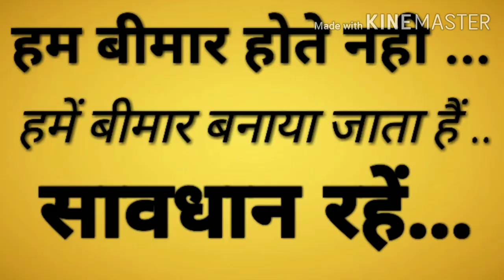इस संकट की घड़ी में " ज्योतिर्मय गौमृत संस्थान" आप के साथ हैं ! , कैंसर पीड़ितों को समर्पित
इस संकट की घड़ी में , ज्योतिर्मय गौमृत संस्थान आप के साथ है !
जिन कैंसर पीड़ित  भाइयों, बहनों की दवाइयां ,समाप्त हो गईं है  , उनको लॉकडाउन खुलने के बाद कोरियर भेज दिया जाए गा ! किसी की असाध्य रोगों की जानकारी के लिए -
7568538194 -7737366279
उन्हें दिनचर्या का पालन करना है ! ग्रीन जूस, देशी गोमूत्र का सेवन करें !